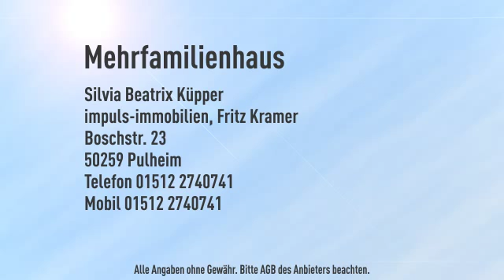Renditestarkes Anlageobjekt in gute Hände abzugeben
Objektnr.: SK-455-1
Informationen zum Energieausweis:
Baujahr: 1920
Energieausweistyp: Verbrauchsausweis
Endenergiebedarf: 175.8kWh/(m²*a)
wesentliche Energieträger: Öl